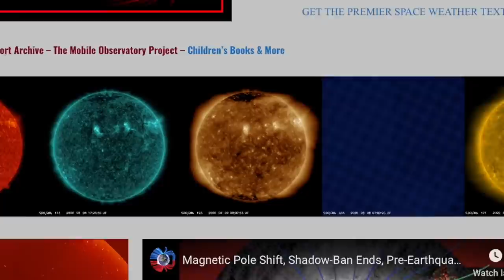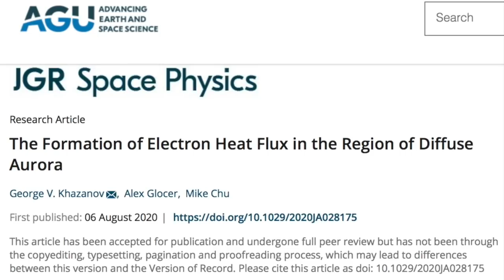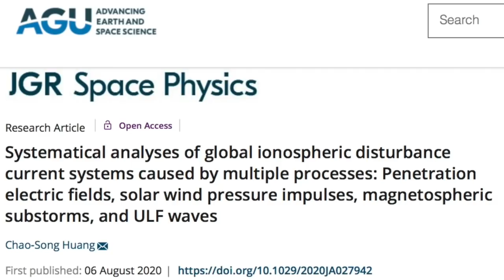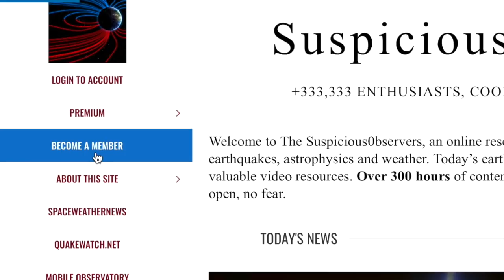Rapid Solar Climate Forcing, Deadly Storms, Rare Quake | S0 News Aug.10.2020